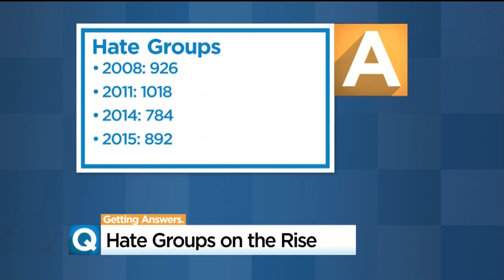Number Of Hate Groups On The Rise In California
A new study says hate groups are on the rise, CBS13's Macy Jenkins is Getting Answers.